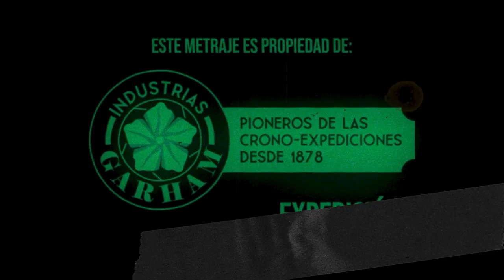Metraje del paciente 020 - Propiedad de INDUSTRIAS GARHAM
El video metraje que está usted visionando es propiedad de INDUSTRIAS GARHAM, pioneros de las crono-expediciones desde 1878.

Esta breve pieza fragmentada pertenece al expediente 16-10A004.
El individuo en pantalla es el paciente 020, un joven que celebraba su boda en el momento preciso de la crono-incursión. El paciente 020 fue el único superviviente del evento de la “Ermita de San Rafael”. Este suceso está catalogado como alto secreto.

La crono-incursión arribó en el momento y lugar exacto en que el paciente 020 y su prometida iban a intercambiar los anillos de boda.

Como consecuencia, y a excepción del paciente 020, todos los asistentes al enlace, incluyendo a la novia, murieron al instante.

Una vez rescatado del lugar, el paciente 020 fue diagnosticado por nuestro equipo de una versión extrema de trastorno de estrés postraumático. El joven, en un espantoso y permanente estado catatónico del que jamás se recuperaría, agarraba con una fuerza inhumana su dedo anular, aquel que hubiera debido portar el anillo de boda. Esta contracción involuntaria fue convirtiéndose en un gesto persistente e inamovible que derivó, con el tiempo, en una completa y atroz deformidad anatómica, transformando sus manos en unas intrincadas estructuras rizomáticas. Por este característico ademán el paciente 020 fue apodado como “El sin sortija” a su llegada al sanatorio GARHAM.

El evento de la “Ermita de San Rafael” supuso la primera y terrible evidencia de cómo el despliegue del crono-portal de atraque de una incursión temporal puede afectar significativamente a organismos ubicados en su campo de influencia. Entre los diversos efectos observados, destaca por encima del resto el denominado “Estado de crono-momificación”, que es una suerte de embalsamamiento instantáneo y auto inducido cuyos mecanismos funcionales aún no se han podido explicar.

Este falso corto documental ha sido creado a partir de imágenes generadas con inteligenciaartificial , en concreto stablediffusion.